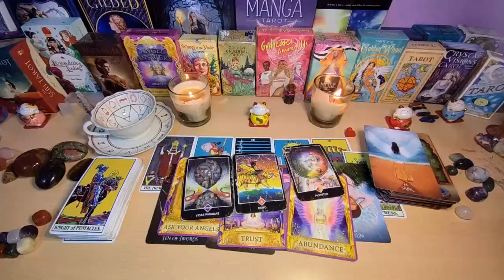AQUARIUS, A MIRACLE!! ️ DEATH WILL CHANGE YOUR LIFE 🚨 HOROSCOPE PISCES TAROT LOVE OCTOBER 2024